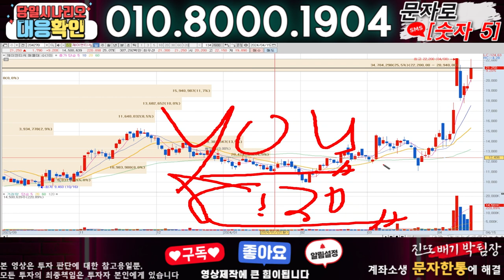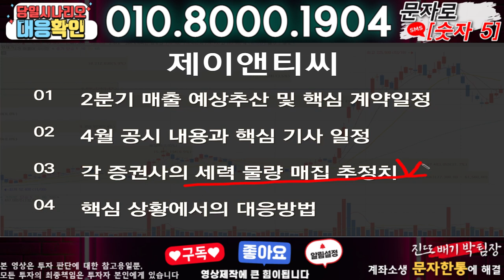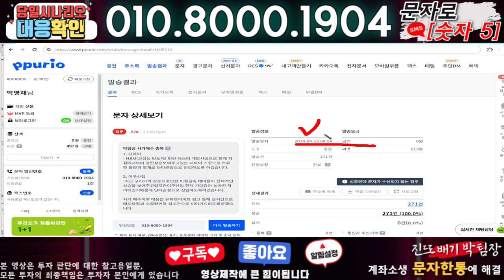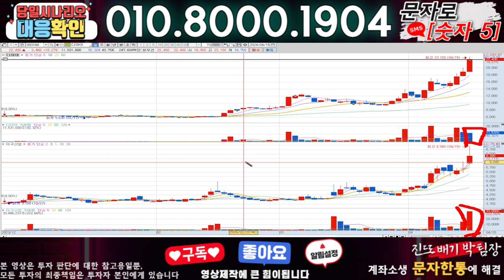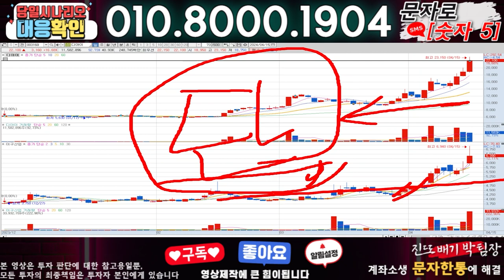제이앤티씨 ) 3분전 기습속보-공식입장발표!! 무슨일인가?